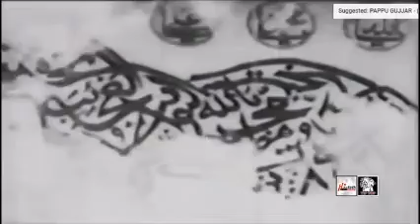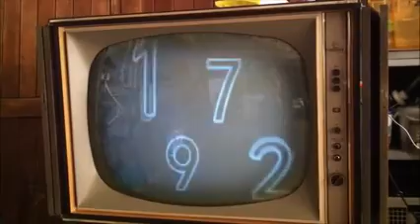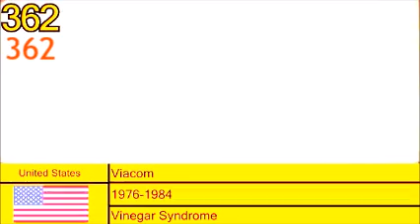Top 1900 Scariest Logos (Part 31 of 38) (HUMAN'S DAY SPECIAL!!!...)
Part A is Intense in 400-201 logos

NOTE: SEVERE DANGER: For the last time an 9th parts left!!!...